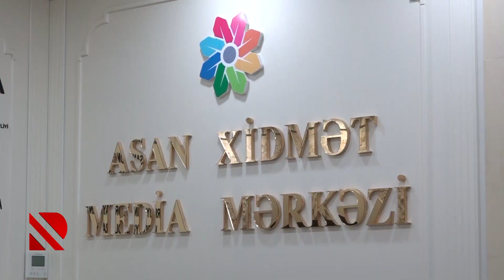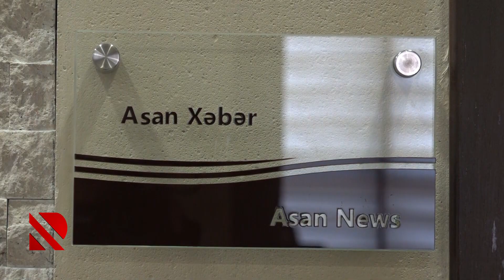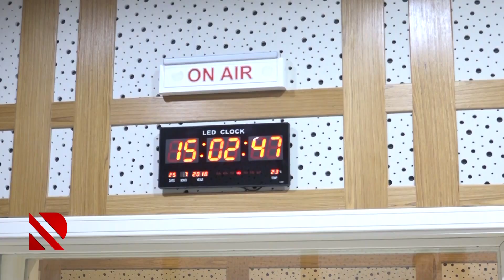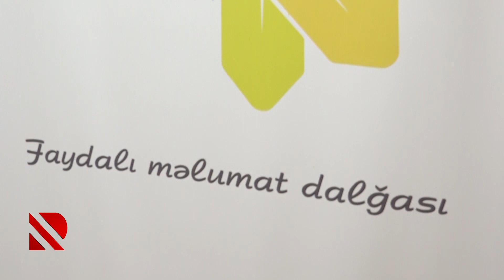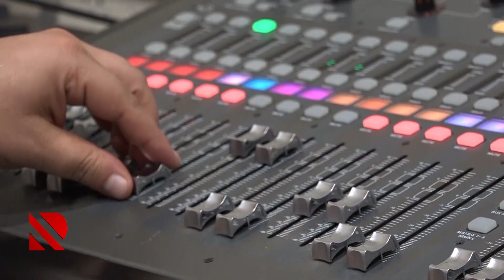Adı ASAN işi çətin